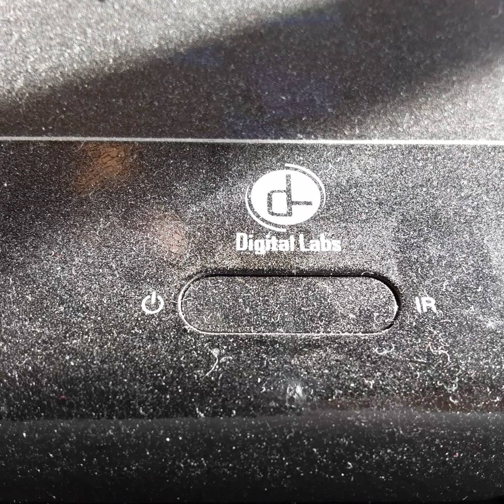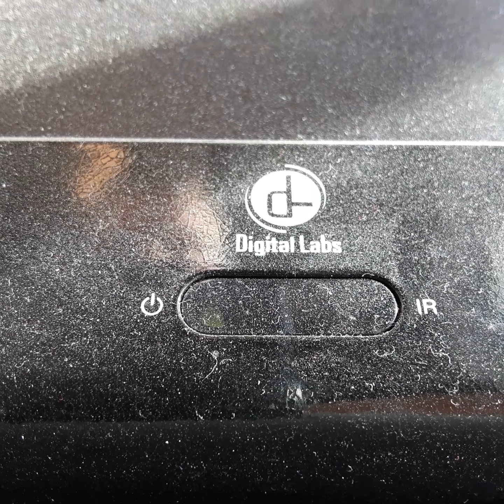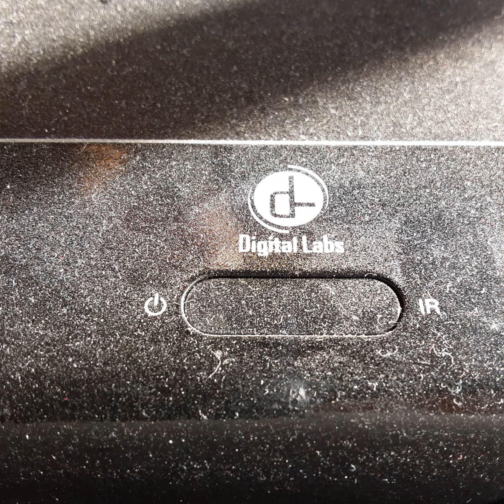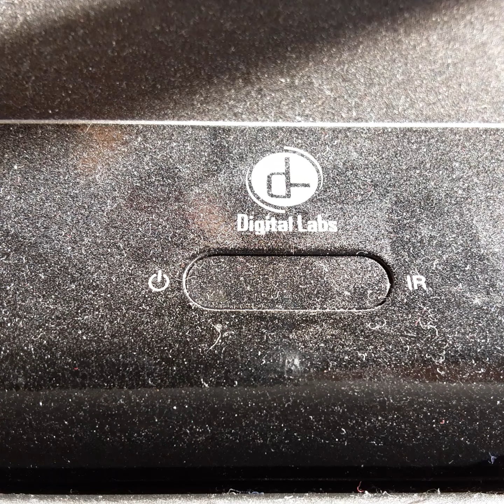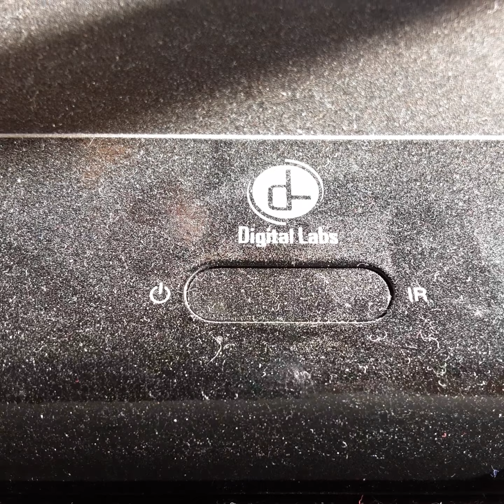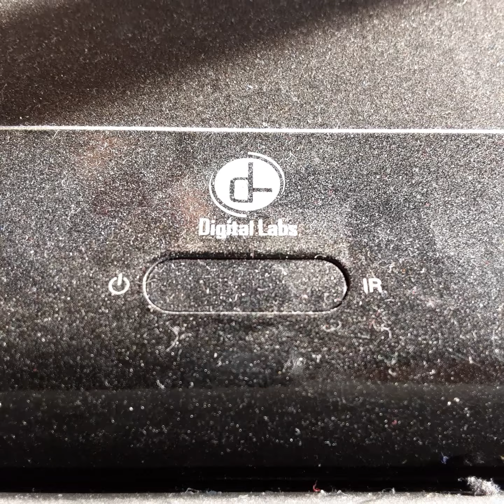Opening To The Cable Guy 1996 VHS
From 1996
Columbia Pictures Presents The Cable Guy Jim Cary Mathew Broderick Leslie Maan Gorge Seagal Jack Black Ben Stiller Owen Willson
David Croos Andy Dick Diane Baker
Presented in 2:40 Widescreen
Color 66%